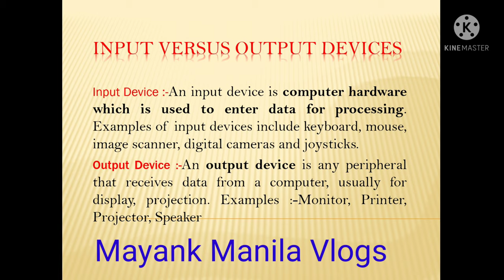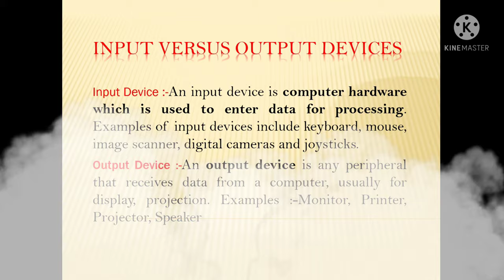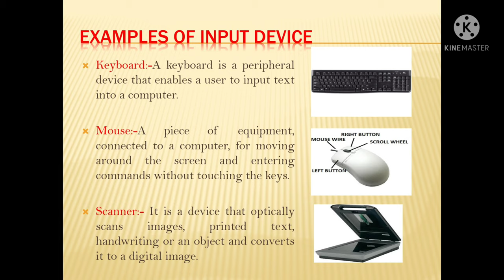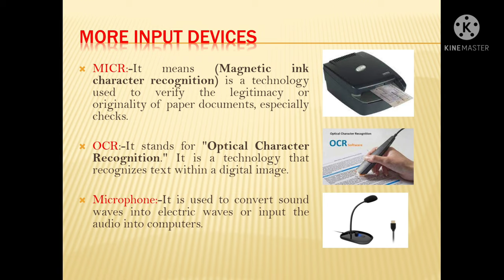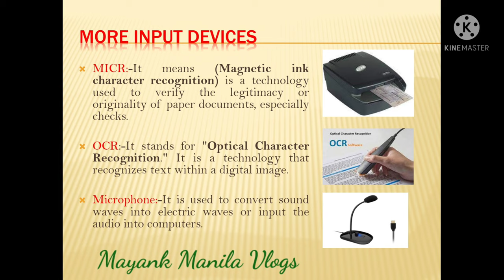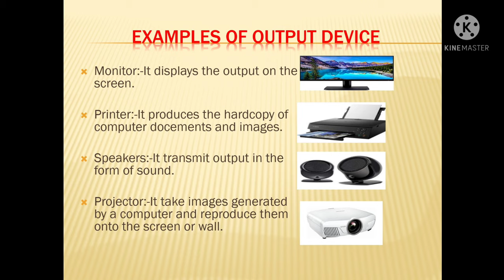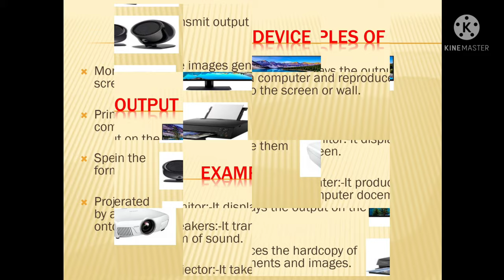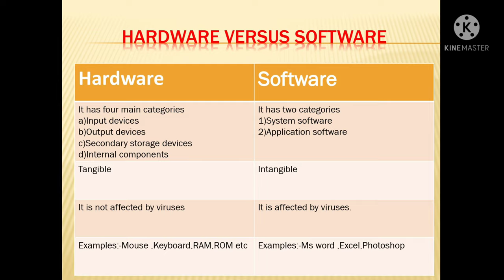Basic Computer Course-Part 3#Input Versus Output Device#Hardware Versus Software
Input device#output device#examples of
 I/O devices#keyboard#monitor#scanner#microphone#hardware versus software#tangible#system software#application software#Windows#Ms Word# virus#CBSE#NCERT